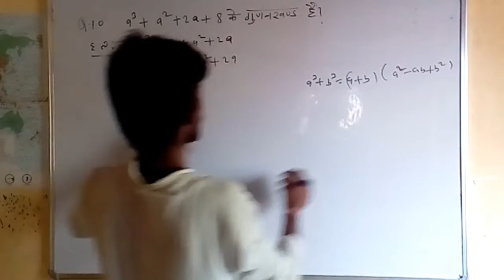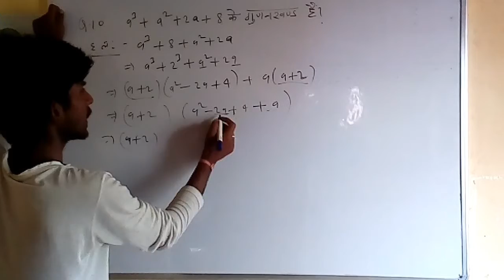Factor class 9th Math Q.10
Class 9th Math Factor Q.10